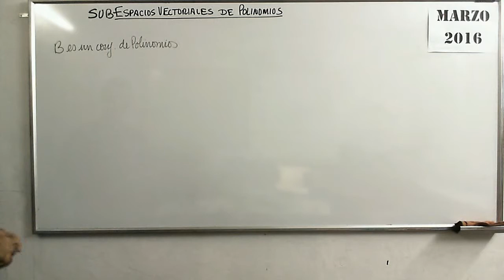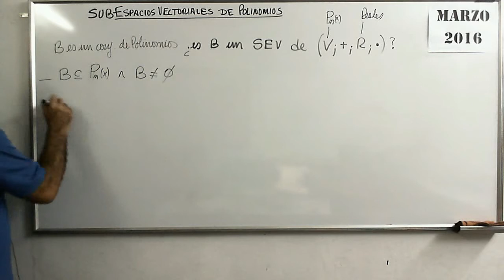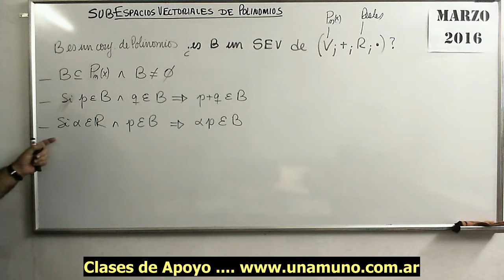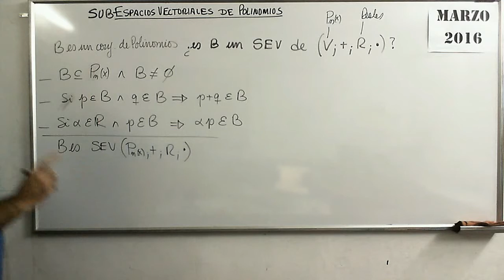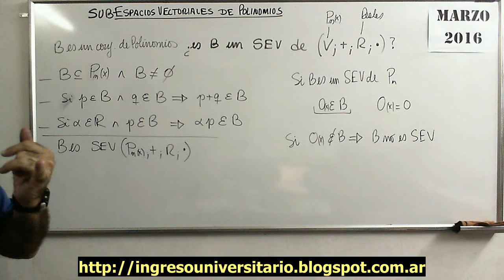Polinomios 76 VI SubEspVect de Polinomios teoria 2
Definición de Sub Espacios Vectoriales de Polinomios en una variable y coeficientes Reales